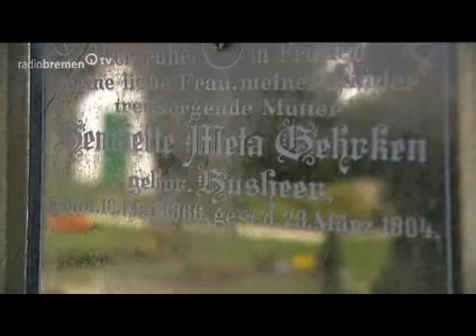Der kleinste Platz für die letzte Ruhe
Den Friedhof in Sebaldsbrück kennen nicht einmal alle Sebaldsbrücker. 40 mal 60 Meter ist er klein, geführt wird er vom Verein für Beerdigungen in Sebaldsbrück von 1893 - damit ist er der einzige Privatfriedhof in Bremen. Buten un binnen war dort...und wr beeindruckt: